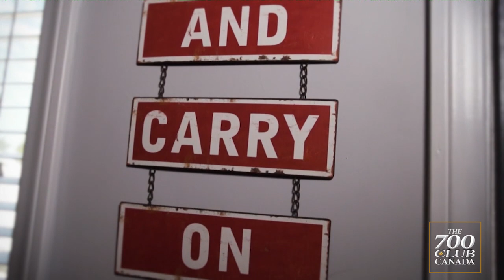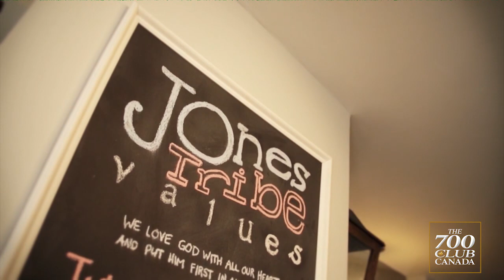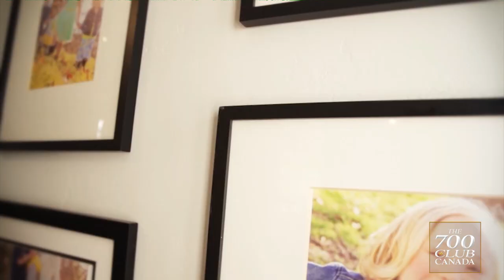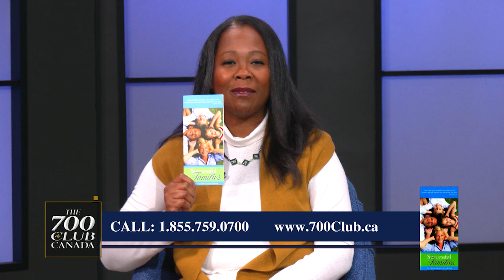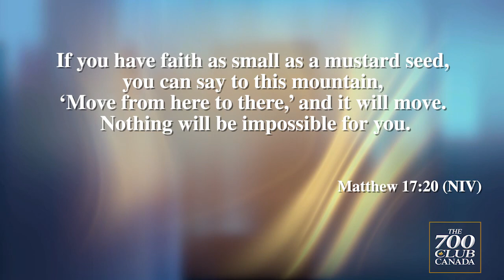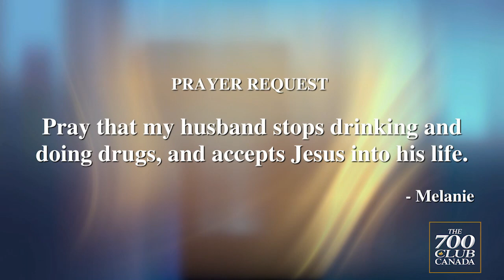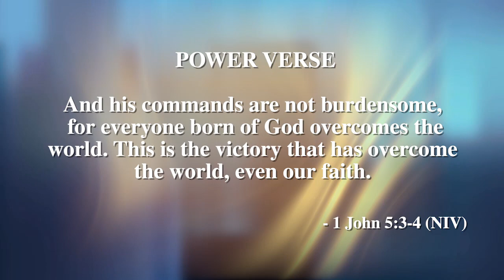700 Club Canada: December 3, 2021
Join us today as we discuss how God's love can help us over-come any obstacle or challenge in our life!

We are joined by Vahen King today! Vahen is an Author, International speaker, 1st Miss Wheelchair Canada. Additionally, Vahen is the Founder of the Going Farther Organization. During this interview, Vahen opens up about her personal testimony of walking with God through all the hardships in her life. Vahen is a living inspiration and encouragement to all!